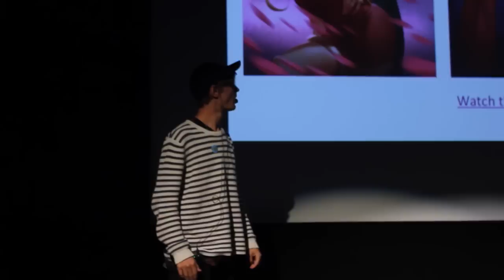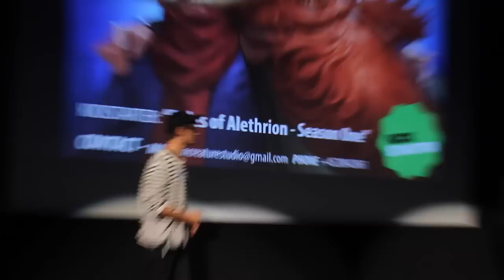Sun Creature Visits Nordisk Panorama Film Festival in Malmö, Sweden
Continue to support The Reward - Tales of Alethrion series,

Mikkel Mainz and Charlotte de la Gournerie of Sun Creature Studio goes to different markets and festival to pitch The Reward - Tales of Alethrion and let people around the world know that this exists, this time they are in Malmø, Sweden - which is pretty close to Copenhagen where we are located :) Kasper Schluter behind the camera is also the editor of this little master piece.

If you would choose to follow this youtube channel we would like to invite you to follow the process of making the epic animated series Tales of Alethrion.

Mathias Winum and Johan Pedersen are our awesome musicians (Bards) for The Reward: Tales of Alethrion! They make the movies really come to life.

Links To The Past (Chainmail Bracelets)

Music owned by:
Mathias Winum

Sun Creature Studio was created by Mikkel Mainz Elkjær, Bo Juhl Nielsen and Kenneth Ladekjær after their education at the Animation Workshop. Now we are 7 people in the studio who is Charlotte de la Gournerie, Simon Lee, Thibaud Petitpas and Guillaume Dousse. Sun Creature wants to keep a playful and experimenting animation style, but still with the most interesting look possible. It wants to keep the industry moving forward, and work with talented and good people inside and outside of Denmark. For now it focuses on the series "Tales of Alethrion", based on the universe of the short film The Reward.